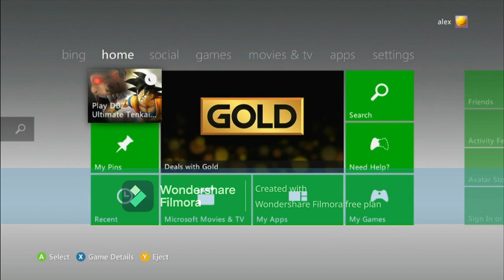dragon ball ultmate tenkaichi part 3